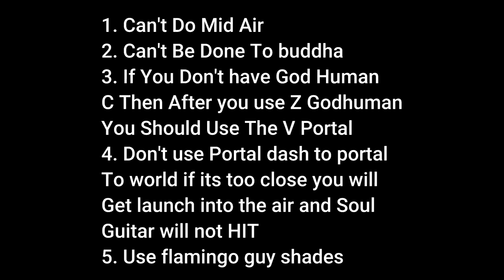Infinite Portal Combo In Blox Fruits?...